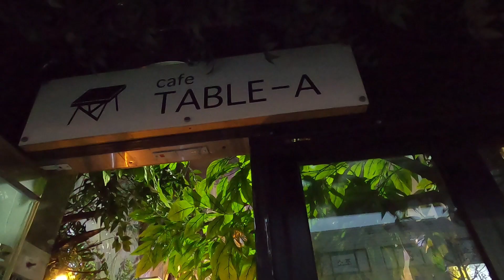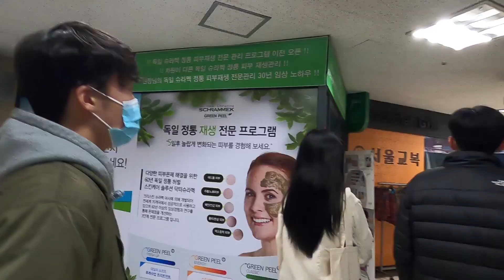A Weekend in My Life as a University Student in Korea | Yonsei University Study Abroad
Special thanks to everyone who has made Korea so memorable so far. Here's one of my typical weekends: I visited an animal cafe, experienced night life, went on a K-pop tour, and dressed up in school uniforms for Lotte World...

Hey! ~ My name is Alex and I'm a junior at Tulane University (but currently at Yonsei University. I vlog for fun sometimes, even when my days aren't that interesting (lol enjoy).

If you're reading this, comment "Raccoons!"

Filmed on my GoPro Hero8 and Canon M50